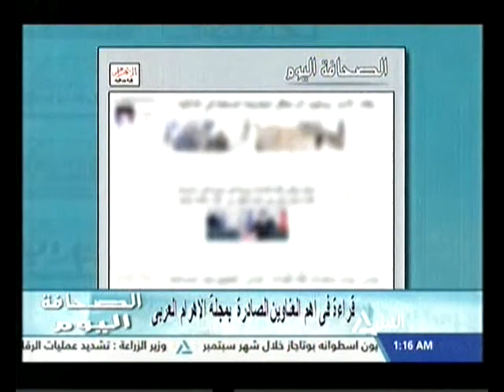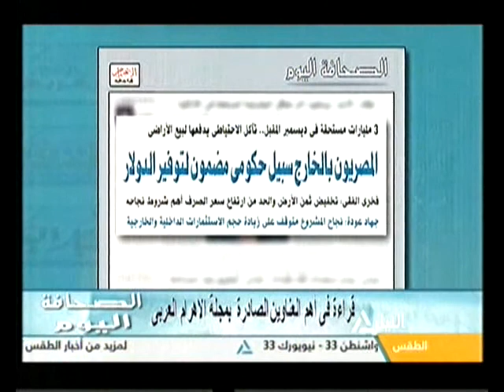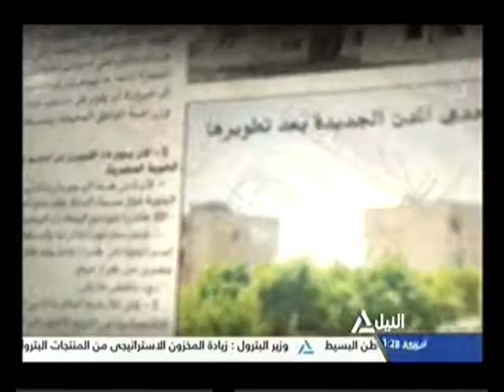الصحافة اليوم 8-9-2016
قراءة فى أهم العناوين الصادرة بمجلة الأهرام العربى